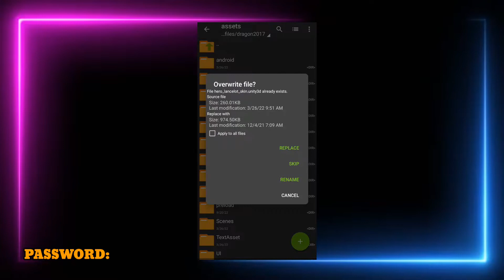LANCELOT HERO SWORDMASTER SCRIPT SKIN | NO PASSWORD | FULL SOUND EFFECTS LATEST PATCH SEPT. 2022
Shouting his trademark line, “Time to witness the handsome!”, Swordmaster Lancelot is his best skin ever. It has a modern King Arthur medieval feel, with a dose of superhero that was designed cohesively.

📌MEDIAFIRE LINK PINNED IN THE COMMENTS SECTION

📌Don't forget to download this tool
Zarchiver:

☑️ Updated September 2022
☑️ Do not skip the video to avoid Questions.
☑️ Suggest skins in the comment section.

📌Lancelot Hero Swordmaster skin script no password
📌Lancelot Hero Swordmaster skin script no password 2022
📌Lancelot Hero Swordmaster skin script no password terbaru patch
📌Lancelot Hero Swordmaster skin script no password current patch
📌Lancelot Hero Swordmaster skin script no password latest patch
📌Lancelot Hero Swordmaster skin script no password new patch
📌Lancelot Hero Swordmaster skin script no password all patch
📌Lancelot Hero Swordmaster skin script no password project next patch